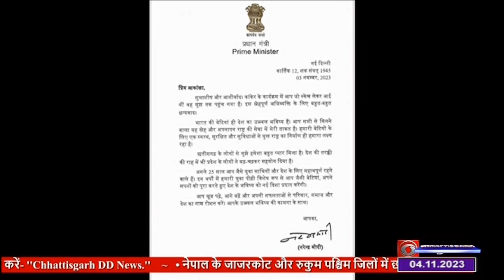प्रधानमंत्री मोदी ने आकांक्षा ठाकुर को पत्र लिखा